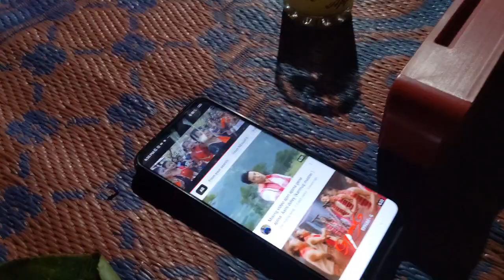Mising Fastival || Ali Aai Ligang || part 2 (Paglam village)